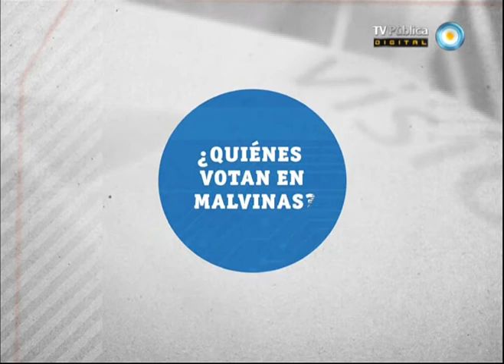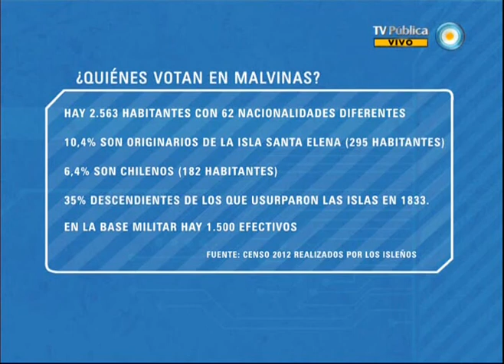Visión 7: El referéndum en Malvinas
En la consulta realizada por el Reino Unido en las islas, los kelpers reafirmaron su voluntad de seguir siendo colonos británicos.Las repercusiones de este referendum desconocido por las Naciones Unidas, Entrevista a Ernesto Alonso, Ex Combatiene de Malvinas. Emitido por Visión 7, noticiero de la TV Pública argentina, el martes 12 de marzo de 2013.